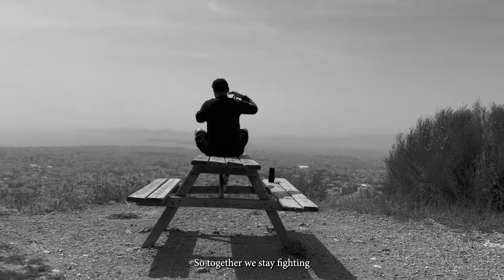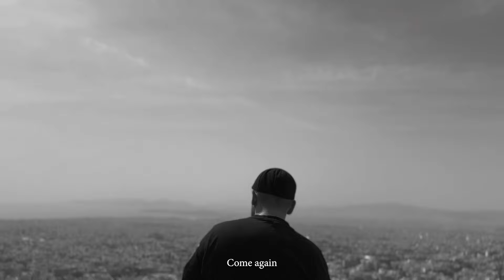Twinsanity - Pirini Gefira (Official Visualiser)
Lyrics: Eyekonik
Produced by: Willow
Programming: HotBox Music Studio by Dimitris Koufoudakis
Rec/Mix/Master: HotBox Music Studio by Dimitris Koufoudakis
Directed by: Eye 4N Eye